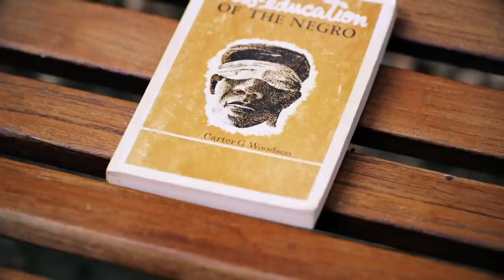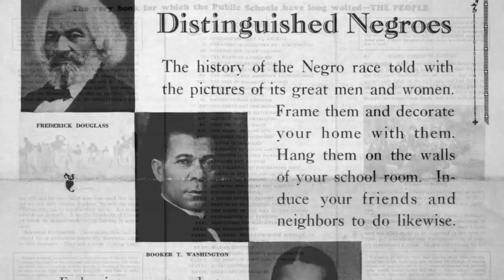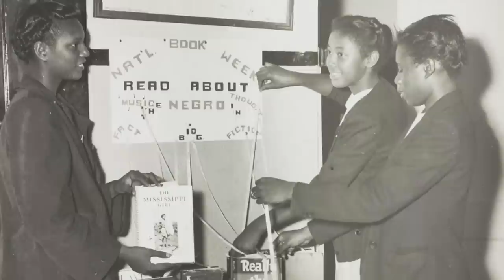The History of Black History Month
It's February, so many teachers and schools are taking time to celebrate Black History Month. According to Stanford historian Michael Hines, there are still misunderstandings and misconceptions about the past, present, and future of the celebration. In this installment of Tiny Lectures, Hines talks about the beginnings and evolution of Black History Month.

Michael Hines is an assistant professor at the Stanford Graduate School of Education. He teaches courses on the history of education, and specifically the history of African American education, in the United States.